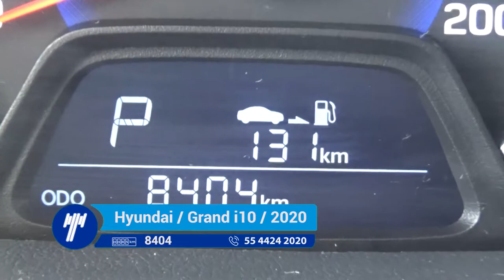Hyundai / Grand i10 / 2020 - LM061674